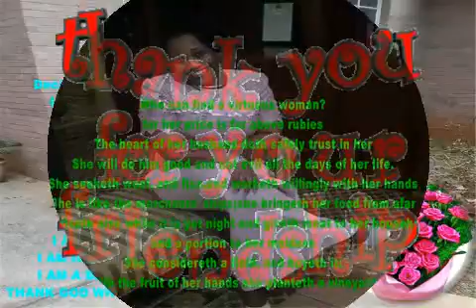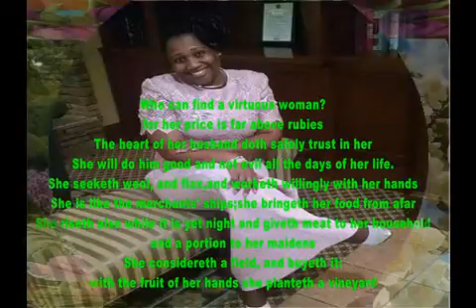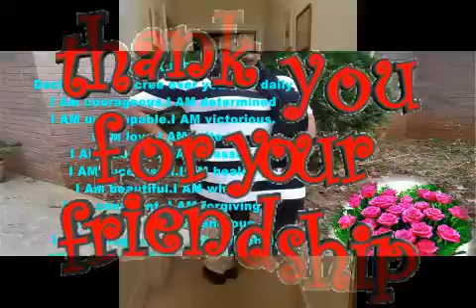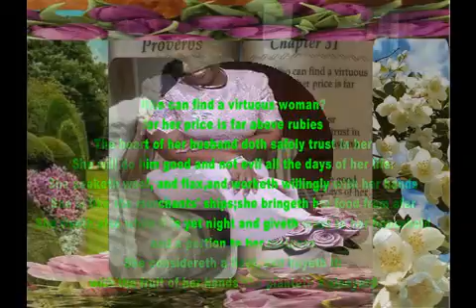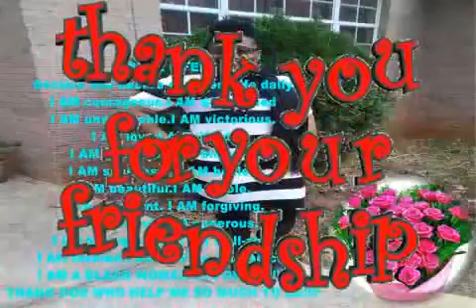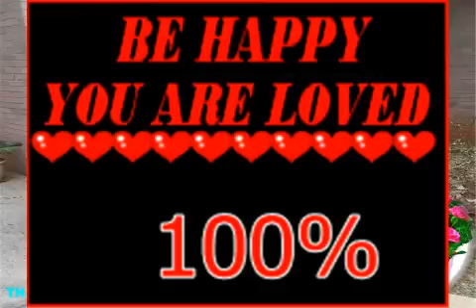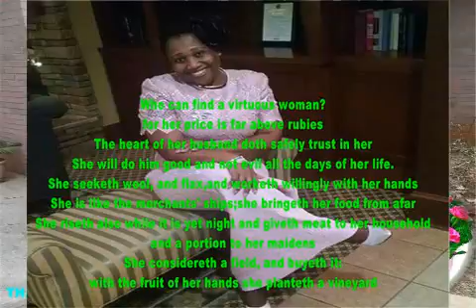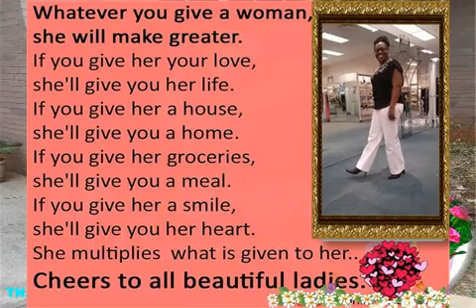Who can find a virtuous woman